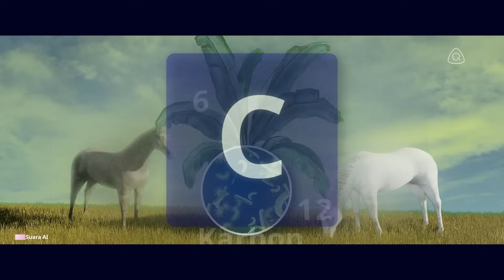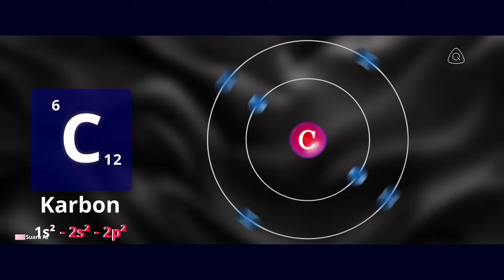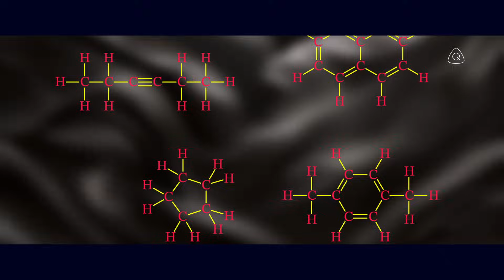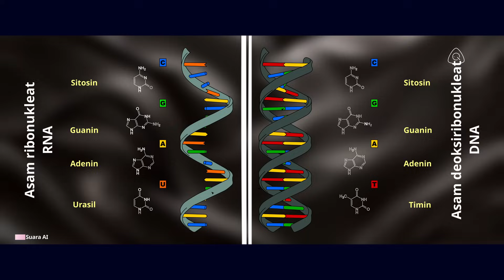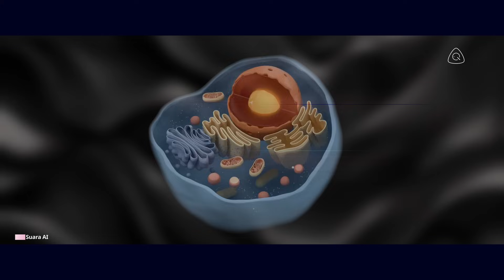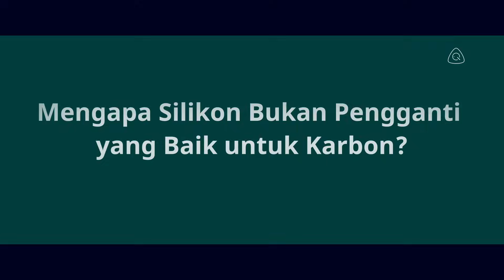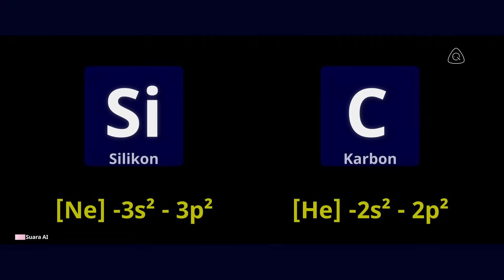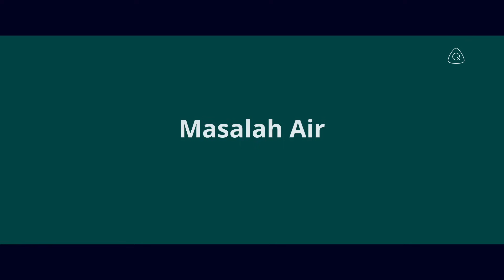Mengapa Semua Kehidupan Berbasis Karbon (dan Bukan Silikon)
Sejak manusia memandang langit malam, kita bertanya-tanya apakah kita sendirian di alam semesta. Saat mencari kehidupan alien, kita mencari fondasi kehidupan itu sendiri. Di Bumi, fondasi itu adalah unsur karbon. Tapi, apakah karbon satu-satunya unsur yang bisa menopang kehidupan, atau bisakah kehidupan ada tanpanya? Video ini mengeksplorasi mengapa semua kehidupan yang dikenal di planet kita berbasis karbon.
Dari kemampuannya yang unik untuk berikatan dengan atom lain hingga kelimpahannya di alam semesta, karbon adalah unsur yang sempurna untuk menjadi tulang punggung kehidupan kompleks. Kita akan menyelami bagaimana keserbagunaan karbon memungkinkannya membentuk makromolekul utama kehidupan, termasuk karbohidrat, lipid, protein, dan asam nukleat. Kita juga akan menguji mengapa silikon, unsur yang tampaknya mirip, adalah pengganti yang buruk untuk karbon dalam hal membentuk struktur yang stabil namun fleksibel yang diperlukan untuk kehidupan.
Bergabunglah bersama kami dalam perjalanan ke tingkat atom ini untuk memahami kimia kehidupan dan menjelajahi kemungkinan bentuk-bentuk kehidupan yang bahkan tidak bisa kita bayangkan.
Karbon - Unsur Kehidupan.
Musik Creative Commons oleh Jason Shaw di Audionautix.com
Rekaman Stok di Vecteezy.com
Diedit di Davinci Resolve 20
Gambar Mini di Canva.com
Klip AI di Google Veo (dilabeli di Video, Untuk informasi pengguna)
Audio AI di ClipChamp / Eleven Labs